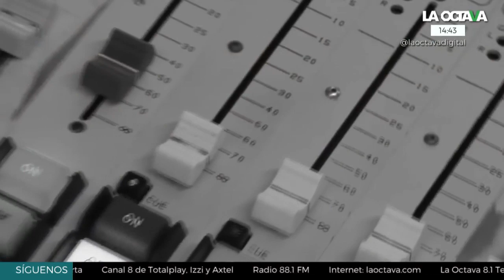HÉCTOR MARTÍNEZ SERRANO, PIONERO y LEYENDA de la RADIO MEXICANA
Héctor Martínez Serrano fue locutor con más de 50 años de experiencia, imagen principal de Buenos Días, programa transmitido por el 690 de A.M. y el canal de televisión La Octava.